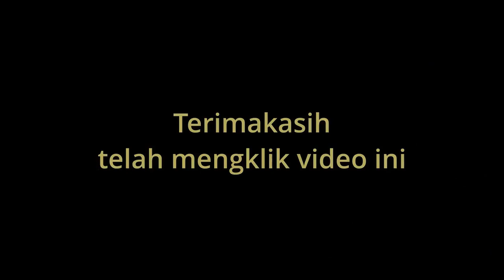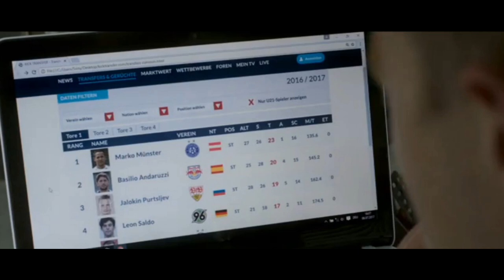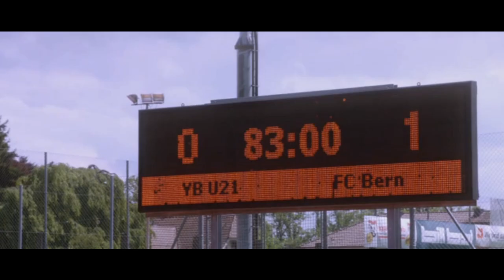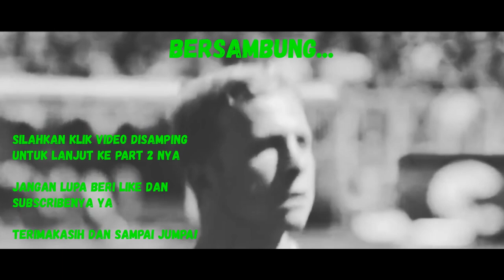KETIKA DUA PEMAIN SEPAK BOLA DITEMPATKAN TINGGAL DALAM SATU APARTMEN | Alur Film "MARIO"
Hi teman teman semuanya, Kembali lagi ke channel ini, Selamat Datang dan Terimakasih Telah mengeklik video ini. Kali ini saya akan membahas sebuah alur cerita dari film yang berjudul “MARIO,” Film drama Switzerland yang dirilis pada tahun 2018. Film yang berdurasi 2 jam 4 menit ini menceritakan tentang dua pemuda pemain sepak bola yang gay dan saling jatuh cinta. Saat jati diri dan skandal mereka terbongkar, maka karir dan masa depan mereka pun ikut terancam. Dan mereka harus memili untuk mempertahankan cinta atau impian mereka masing masing.
Begitulah sedikit gambaran dari film ini, Jika penasaran dengan kisahnya lebih dalam, saksikan video ini hingga selesai ya